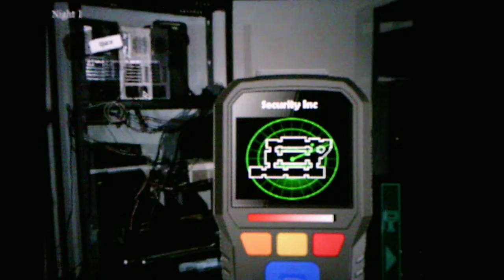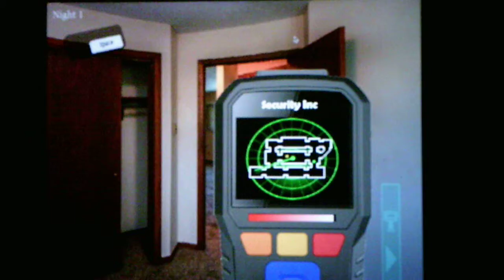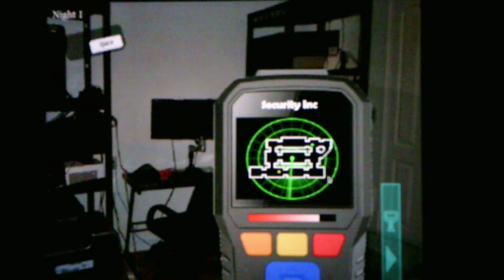Those Nights At Wario's 3 Infinite Cycle Epilogue Mode Night 1 Part 2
I finally was able to beat Night 1 in this video